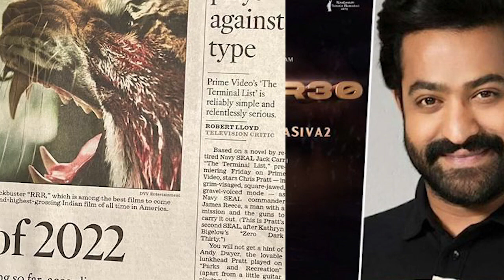Devara | 42 Interesting Facts | Jr. NTR | Janhvi Kapoor | Sai | Koratala | Aniraudh Ravichander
Here are some Interesting and Amazing Facts About the Upcoming Movie NTR 30, Starring Jr. NTR as the Lead Cast, Directed by Koratala Siva and jointly produced by Sudhakar Mikkilineni and Nandamuri Kalyan Ram.

Key points
0:00  Kisne jeeta Hollywood Critics Association ka dil?
0:03  Kya uska effect aayega NTR 30 par?
0:06 Kya hai S. S Rajamauli ka opinion?

NTR 30 is a romantic action entertainer written and directed by Trivikram Srinivas and jointly produced by S. Radha Krishna and Nandamuri Kalyan Ram. The movie cast includes Jr NTR in the main lead role while S. Thaman scored music for this movie.

The biggie, being referred to as NTR 30, was announced a few months ago much to the delight of movie buffs. It was put on the backburner due to the Covid-19 pandemic. If 'Uppi' agrees to be a part of the movie, it will mark his second collaboration with Trivikram.
Meanwhile, Jr NTR is going through a busy phase on the work front. He was last seen in Trivikram's Aravinda Sametha, which did well at the box office.

NTR 30 will be jointly bankrolled by Sudhakar Mikkilineni and Nandamuri Kalyan Ram under the banner of Yuvasudha Arts in association with NTR Arts. The much-talked-about movie is scheduled to release on April 29, 2022. An official announcement regarding the rest of the cast and crew is expected to be made soon.

NTR30 is an Amazing Movie of Jr. NTR and will be Directed by Koratala Siva.
NTR30 official trailer was out and Fans are Following the Latest Updates and News of NTR30 Movie.
NTR30 Full movie starring Jr. NTR will be out soon and will be a Blockbuster.
NTR30 movie to be released soon in the Coming Year.
NTR30 Teaser and First look is Awesome.
NTR30 is an Upcoming Tollywood Movie  .
NTR30 Latest Updates are here with Bollygrad Studioz.

Must watch -

Anchor-Anushka Tyagi
W= Deepnayan
E= AYUSH
gd-vishal
THUMBNAIL = Kis ne machaaya Hollywood mein dhamaaka?